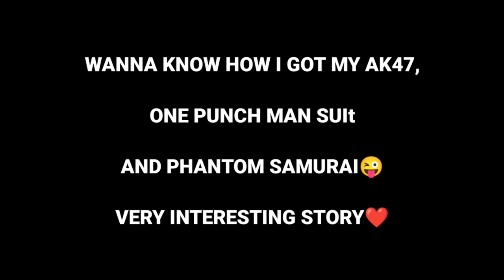TOP 5 ITEMS I GOT FREE🥰❤️IN MY ID🔥🦈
shorts

V BADGE YOUTUBER IN MY GAME 😱✌️

-para SAMSUNG,A5,A6,A32,J5,J7,S5,S6,S7,S9,A10,A20,A30,A50,A70FEFIRE,

plzz guys bohut mehnat lgi ha
plzz🥺🥺

mystical master incubator
one spin trick
ff event

Mystical Master Incubator Free Fire
Golden Shade Event Spin
Mystical Master Event Spin
New Event Free Fire
Golden Shade Return
Mystical Master Incubator Return
Golden Shade Bundle Event
Free Fire Event Today
Golden